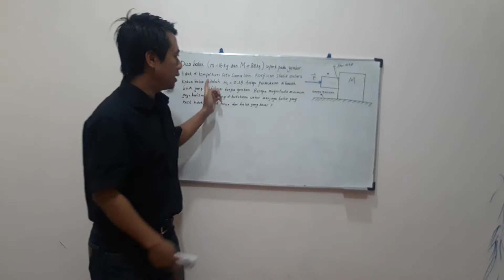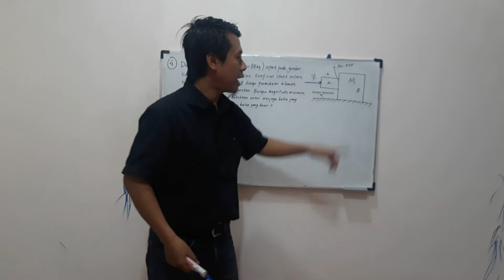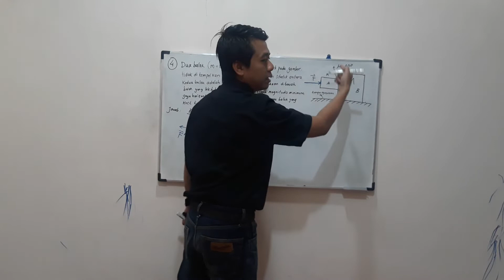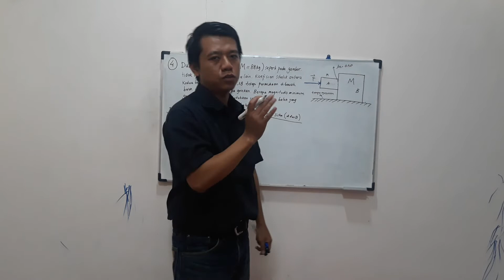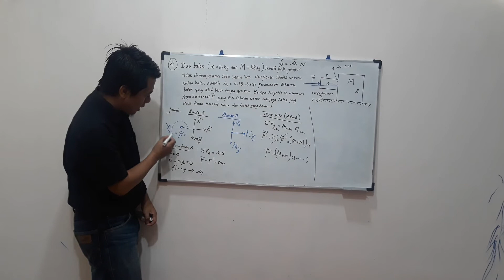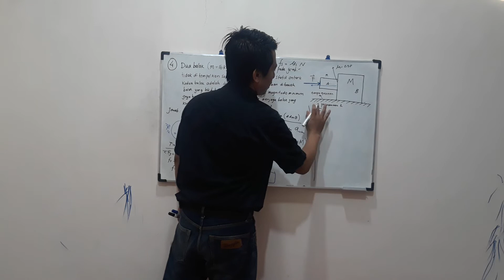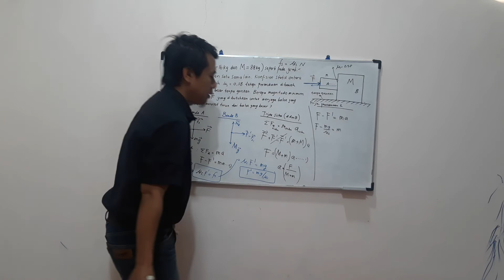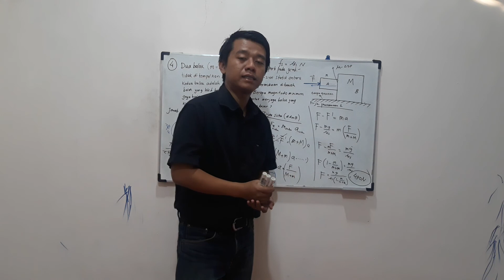PEMBAHASAN SOAL PENERAPAN HUKUM NEWTON KEDUA PART 4 (SERI FISIKA DASAR)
Dalam video ini akan dibahas tentang persoalan hukum newton kedua kasus balok yang menempel terhadap balok lain. Gaya kontak antar balok akan menyebabkan gaya aksi reaksi, yakni konsep hukum newton ketiga. Simak video ini sampai selesai agar kamu mendapatkan konsep dan pemahaman yang menyeluruh.

Semoga Bermanfaat
Salam Berfisika.com